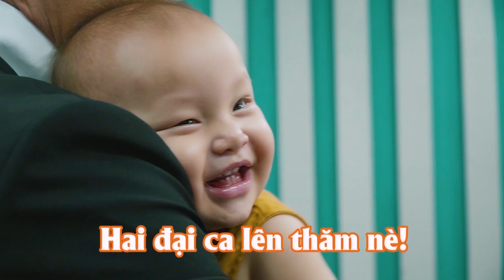[Home Series #4] Mới 1 tuổi, Lisa Leon đã ra dáng quản lý ba Kim mẹ Hà khi đi làm | T Production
[Home Series #4]
Mới 1 tuổi, Lisa Leon đã ra dáng quản lý ba Kim mẹ Hà khi đi làm | T Production